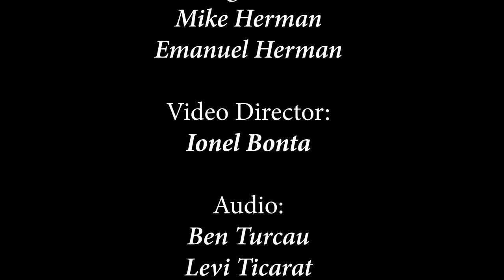Festival coral Atlanta 2018 - Lăudați pe Domnul